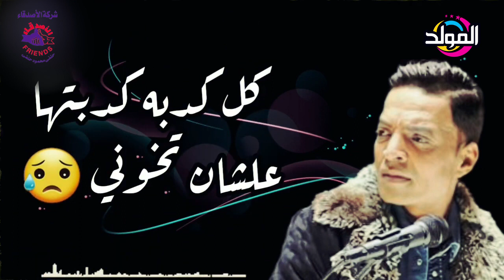طارق الشيخ 🎤 انت عارف انت ايه بالنسبه ليا 😥